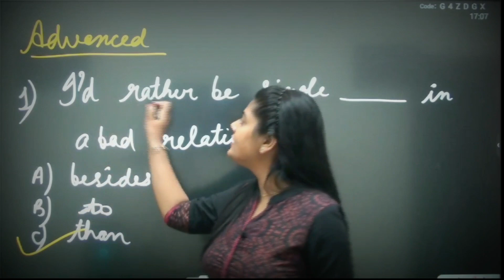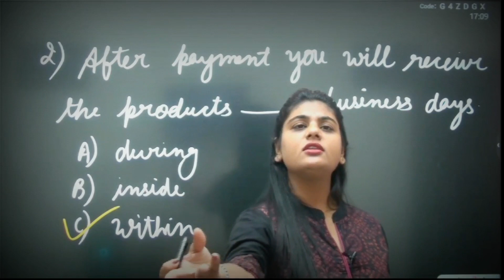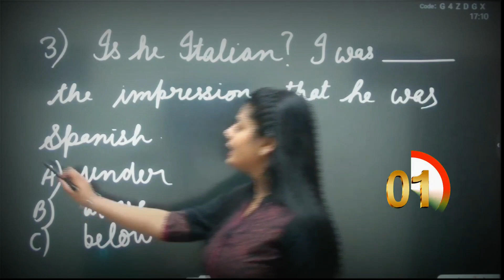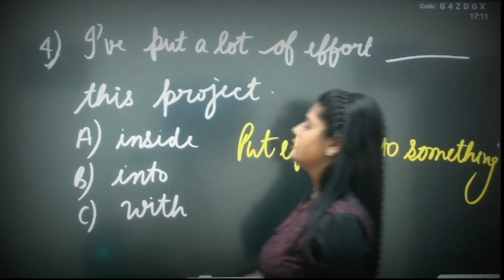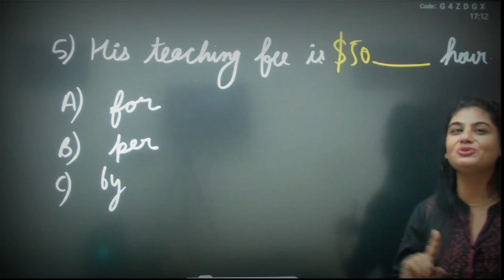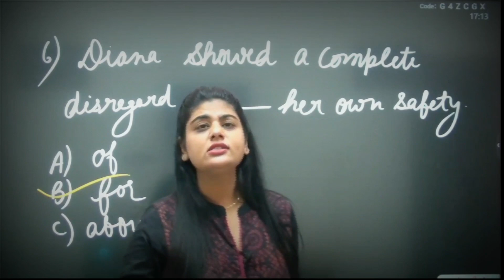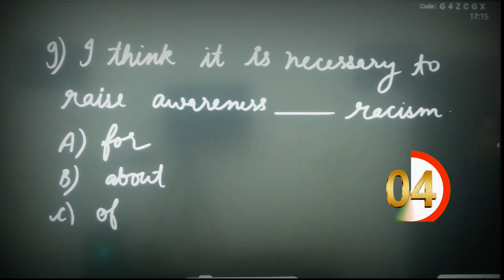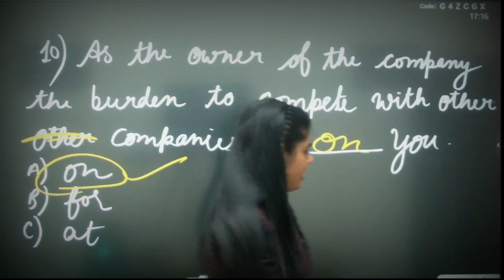Preposition Quiz (intermediate to Advance ) Can You Score 10/10. Grammar Quiz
spokenenglish preposition quiz englishquiz Ready to test your English and learn the most important English prepositions Take this English preposition quiz So, let's take this English preposition quiz to test your knowledge of English prepositions and English grammar